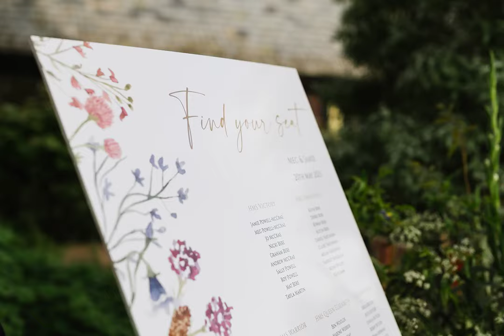Meg and Jamie's Wedding at Broadhembury Church and the Corn Barn Cullompton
A gorgeous springtime wedding in Devon with a traditional English church wedding service.

Thanks to their vendors: Broadhembury Church, The Corn Barn,  The Good Flower Company The Pickle Shack and Crafty Cakes.

Mustard Yellow Photography: fun and relaxed Birmingham wedding photographers covering the UK.